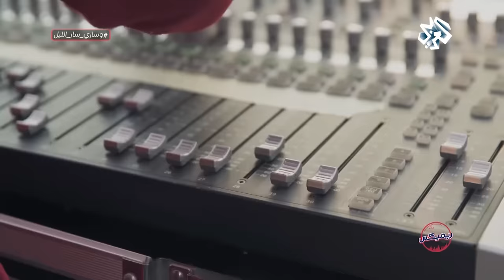وساري سار الليل - حمزة نمرة | Hamza Namira - Wa Sary Sara El Leil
وساري سار الليل - للراحل محمد العبد من الأردن | ريمكيس مع حمزة نمرة
حمزة نمرة يغني وساري سار الليل و وين ع رام الله مع فرقة رم وطارق الناصر في

كلمات يا ساري سار الليل :
و سّاري سّار الليلّ ..إلحقّ حــبيبكّ سارّ الليلّ
 و ساريّ ســارّ الليلّ ..كانّ عندكّ عدالة تبعتليّ رسالــةّ
تطفي النار لي بقلبيّ ..
حلفتك بربي ياساكن بقلبيّ.. لا تهجرّ ليّ حبــــيّ
و ساريّ سارّ الليلّ

كلمات "وين ع رام الله"
وين ع رام الله ..وين ع رام الله
ولفي يا مسافر وين ع رام الله
ما تخاف من الله..ما تخاف من الله
كويت قليبي و ما تخاف من الله